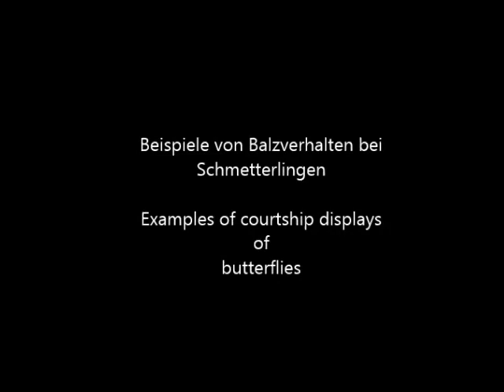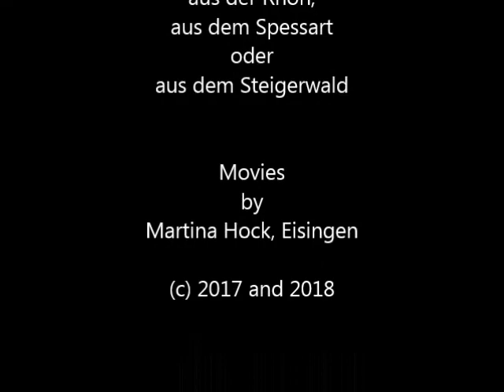Balzverhalten von Schmetterlingen (Schmetterlingsfilme - Butterfly Movies)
Beispiele verschiedener Balzverhalten und Paarungverhalten von Schmetterlingen. Treetopping von Iphiclides podalirius. Balz von Anthocharis cardamines, Pieris napi, Gonepteryx rhamni, Colias alfacariensis, Leptidea sinspis, Polyommatus damon, Phengaris rebeli, Phengaris arion, Melanargia galathea, Erebia medusa. Paarungstanz von Hipparchia semele. Anlocken von Schwammspinnermännchen.